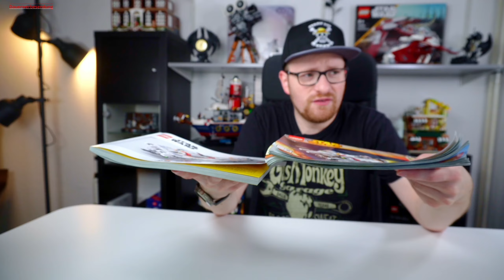NEU oder ALT das ist hier die Frage. Vergleichsreview der LEGO 75053 - Ghost und LEGO 75357 - Ghost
Lucky Bricks - Dein LEGO Fachhändler von der Küste

Neue Ghost oder alte Ghost das ist hier die Frage. Vergleichsreview von der LEGO Star Wars - 75053 Ghost und LEGO Star Wars - 75357 Ghost & Phantom II

Timesteps:

Wir hoffen Ihr hattet Spaß
Euer Lucky Bricks Team